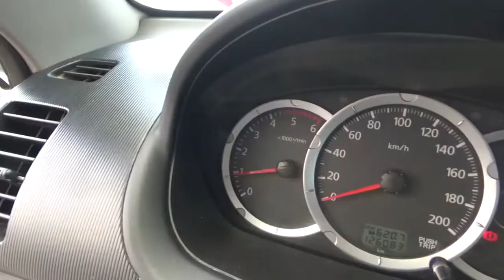Mitsubishi / L200 / 2015 - FDZ31632